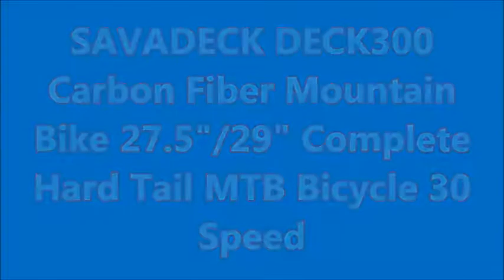SAVADECK DECK300 Carbon Fiber Mountain Bike Complete Hard Tail MTB Bicycle 30 Speed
SAVADECK DECK300 Carbon Fiber Mountain Bike 27.5"/29" Complete Hard Tail MTB Bicycle 30 Speed

TORAY T800 Carbon Fiber Frame provide mountain bike a structure that is uniquely strong and lightweight.
SR Suntour fork delivers 100mm of suspension travel provides added control and comfort on the trail.
Shimano M6000 DEORE 3*10S Derailleur System: Including Shimano RD-M6000 Front derailleur, Shimano RD-M6000 rear derailleur ,enables you to easy operate and start your riding effectively.
Shimano MT200 Disc Break System and MICHELIN Tire: Double Mechanical Disc Brakes offer great stopping power in case of an emergency. MICHELIN mountain bike tire provides excellent multi-condition performance.
Easy to Assembly and High Cost-performance: The Hard Tail Mountain Bike almost done pre-assemble packing before shipping. Designed for Cycling Enthusiasts and Professional Entry-level Riders.